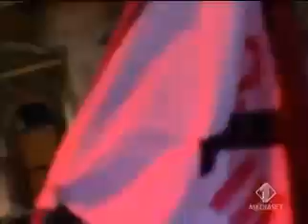30 Second To Mars - The Kill - Live Festivalbar [2007]